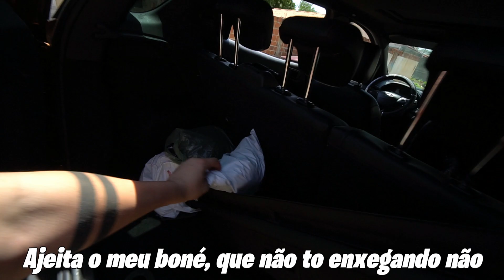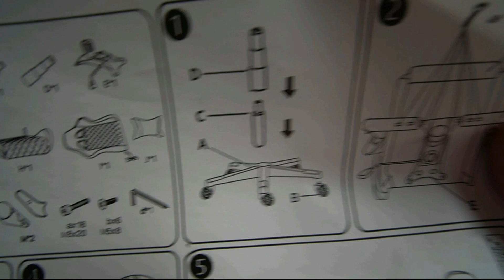Chegou no caminhão o OBJETO mais AVANÇADO que eu já comprei na minha vida…😭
°Canal do Paulinho -

•Meu Instagram: @juniorrodriguesyt

°Insta do Paulinho: @paulofelipeoficiall